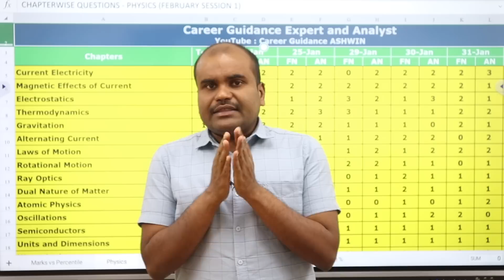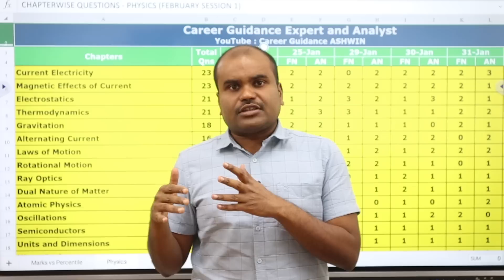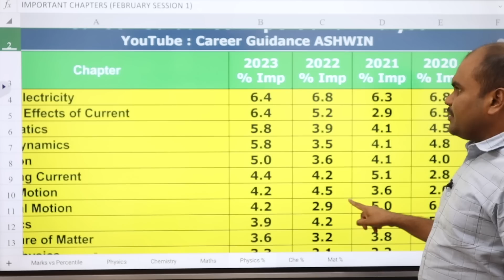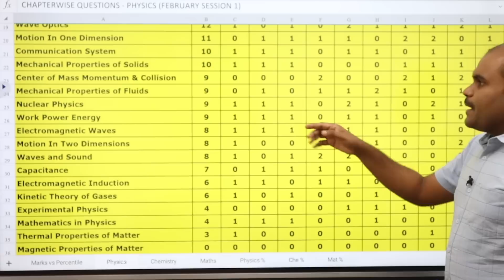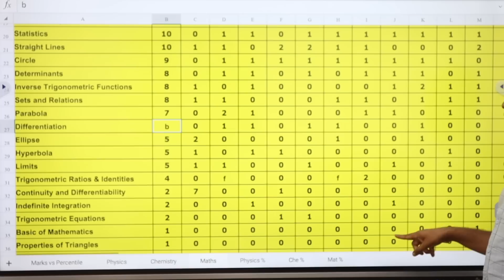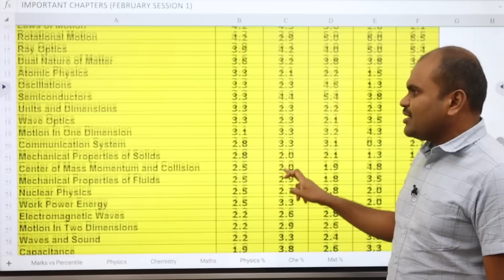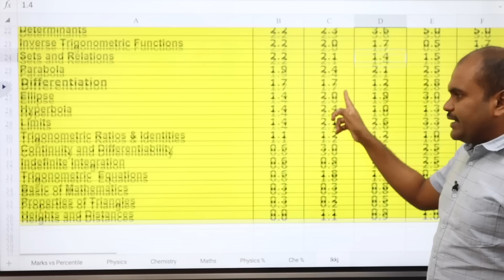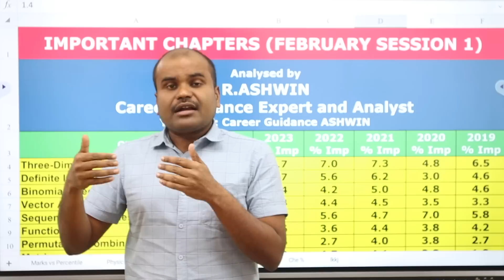Prepare SMART | JEE Main 2023 APRIL Session | Very Important Chapters | Question Paper Analysis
OUR SERVICES
 Architecture
 Agriculture
 Arts & Science
 Biological Sciences
 Commerce
 Computing Science
 Design
 Defense and Pilot Studies
 Economics
 Engineering
 Fashion Technology
 Food Technology
 Fishery Science
 Foreign Languages
 Humanities
 Law
 Management
 Medicine
 Performing Arts
 Research
 Social Sciences
 Teaching, etc.,

OUR SERVICES
1. Interviewing Students & One to One Counselling
2. Career Guidance Seminar
3. Application / Admissions Alert
4. Application fill up
5. Choice filling
6. Self Study guidance